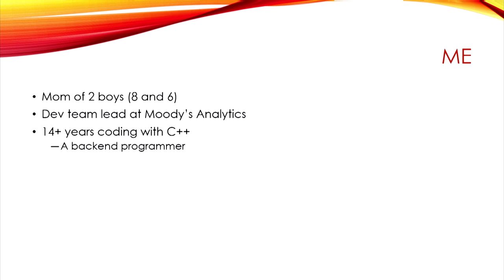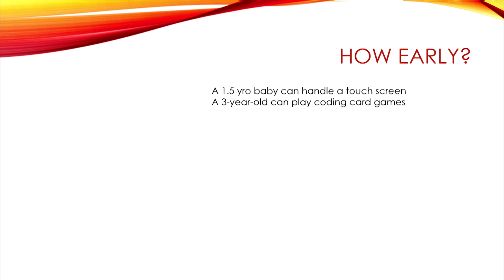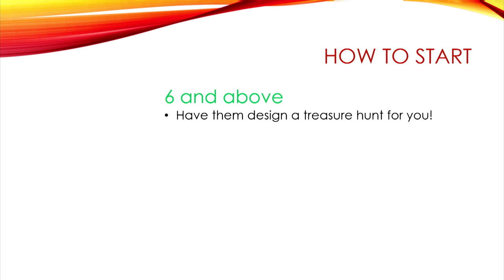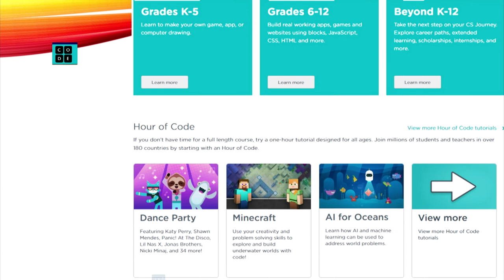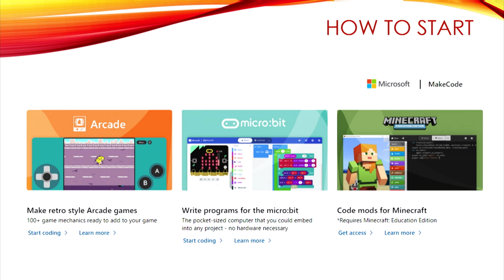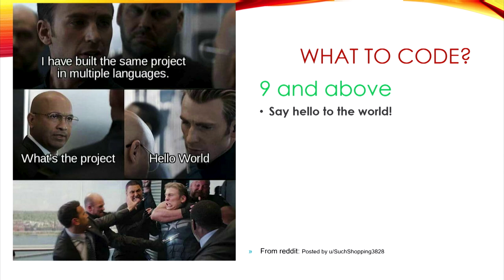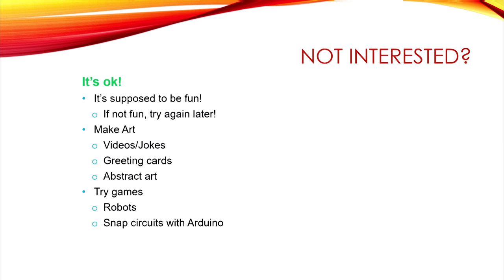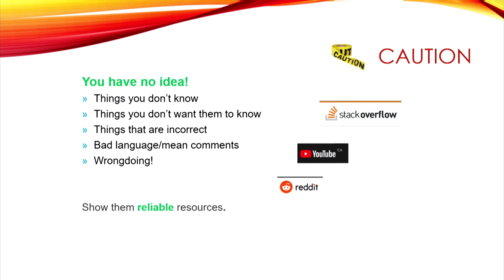Programming With Kids: Languages, How to Start, and Warnings - Fatemeh Jafargholi - CppNorth 2022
Are you raising the future generation of programmers? What do we need to watch out for? Let’s talk about programming with kids and how we grow as they grow!

Fatemeh Jafargholi

I've been programming in C++ for about 15 years as a backend programmer. I lead a team of software developers, and also the task of educating all the software developers in our department, and I love it!